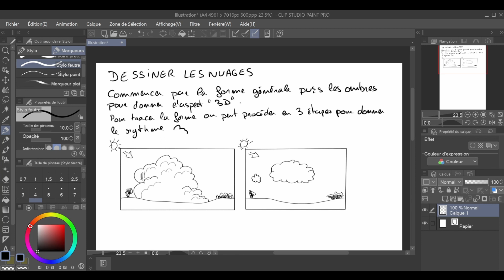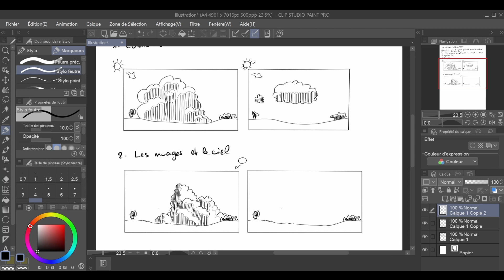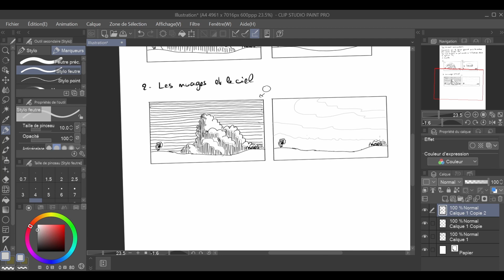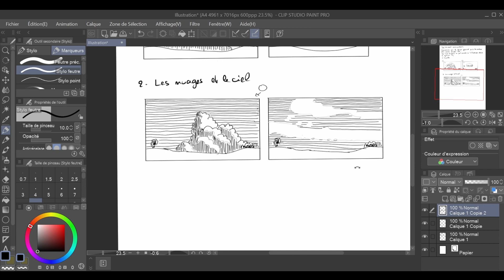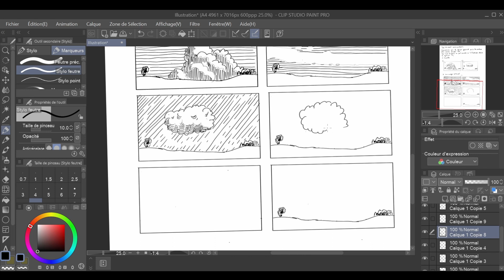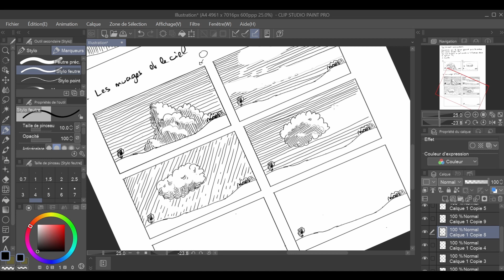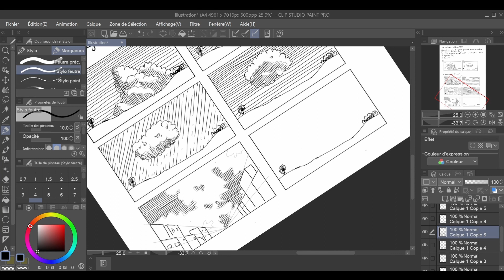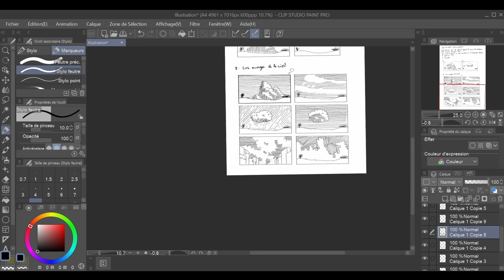Comment dessiner les nuages facilement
Salut à toi ! Tu veux apprendre à dessiner le ciel et ses nuages de manière simple et immersive ? Dans cette vidéo, je te montre pas à pas comment créer un ciel époustouflant, inspiré par Keezoo Sketch ! Rejoins-moi dans cette aventure artistique. Ne manque pas la vidéo originale de Keezoo Sketch pour encore plus d'astuces et d'inspiration . Prêt à faire des nuages avec ton crayon ? Let's go !